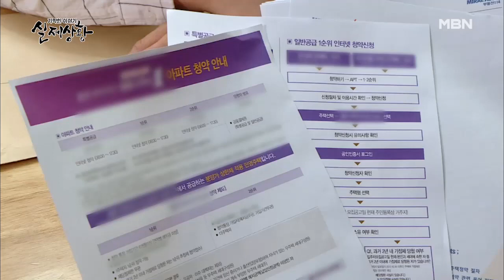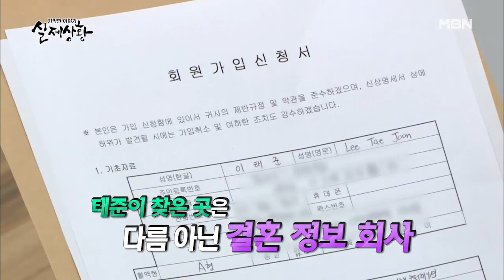[선공개] 위장이혼 후 남편이 돌변했다?!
주택청약을 위해 위장이혼을 한 부부. 잘못된 선택을 한 부부의 충격적인 결말은?